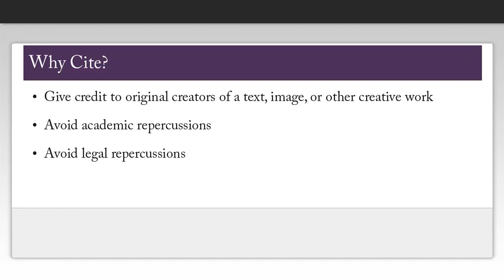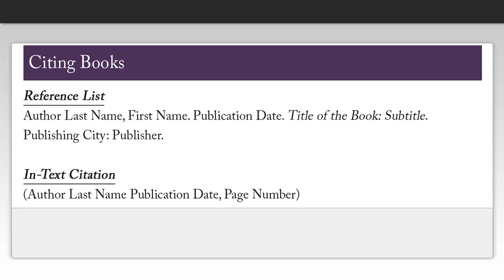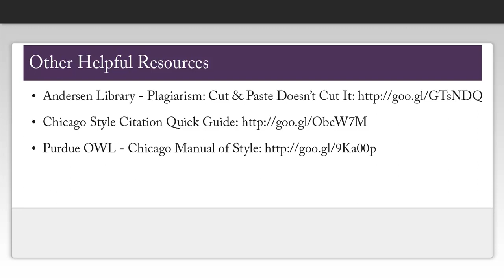How to Cite Using Chicago Style (16th ed.): Books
This video describes how to cite books using Chicago style. Created by Amanda Howell, Reference & Instruction Librarian at UW-Whitewater's Andersen Library.